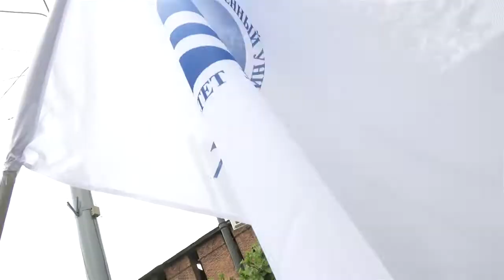Радиофак ННГУ принял участие в X велопробеге "Дорога Минина"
17 мая преподаватели, студенты и выпускники радиофака ННГУ им. Н.И. Лобачевского  приняли участие в традиционном велопробеге "Дорога Минина".  Всего мероприятие объединило более 2000 нижегородцев.